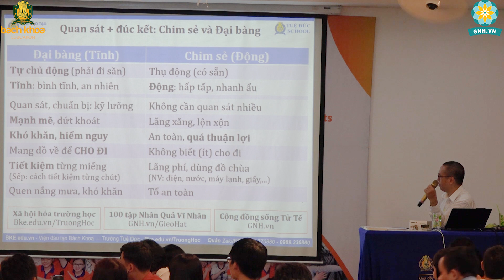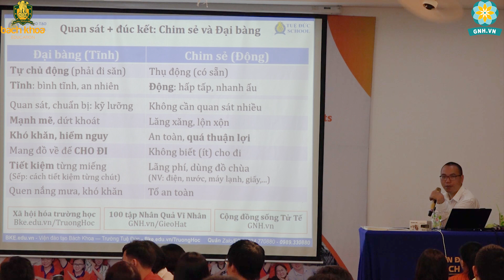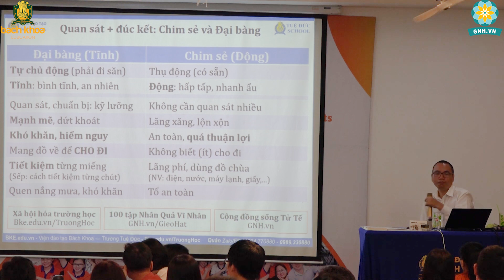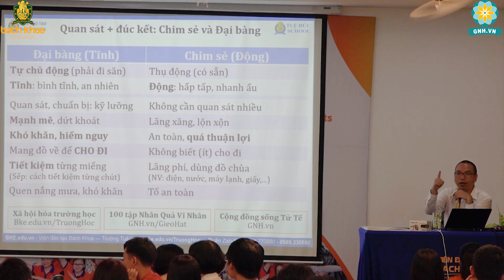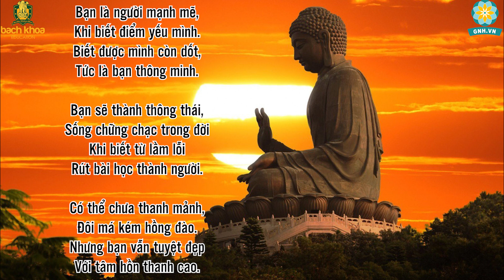Lựa Chọn Nhân Cách - Quyết Định Cuộc Đời (Bạn Sẽ Làm Chủ Hay Làm Thuê)